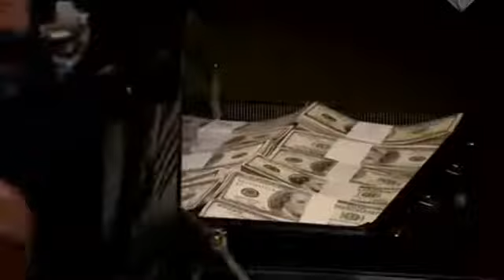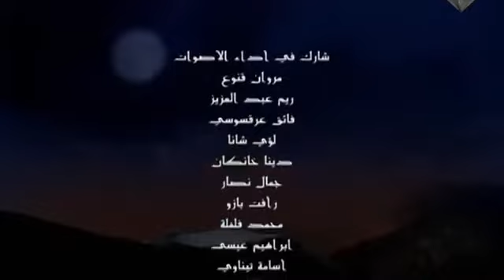وادي الذئاب الجزء الخامس 5 الحلقة 25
وادي الذئاب الجزء الخامس